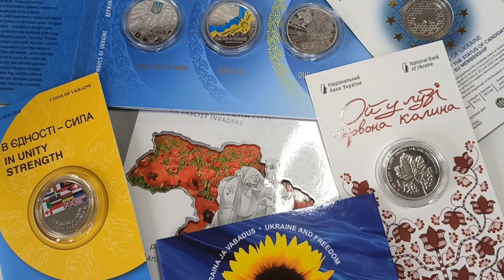Пам'ятна монета до сторічча "Харківського інституту імені О.М. Бекетова"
Пам’ятна монета "100 років Харківському національному університету міського господарства імені О. М. Бекетова" уведена в обіг із 01 грудня 2022 року